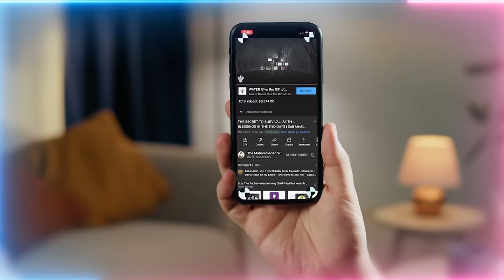The Chosen Survivors: Volunteering as a Divine Test Before the Apocalypse - Show a Reason to Stay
Why should God help you to live through the coming end-times cataclysm if you're doing nothing nor helping anyone in need today when it's your good times?

Q&A Chapters :
00:00 Make comments and post your synopsis on the videos + share the app teachings
02:52 What does one do when fear is stronger than faith?
07:04 What's the true path of humility?
10:04 Importance of living a life of service, just fulfilling your pillars isn't enough
18:47 If you're not serving the deen then why should Allah (AJ) keep you on this earth?

Recorded : 20230518